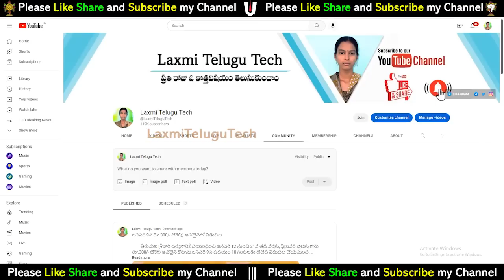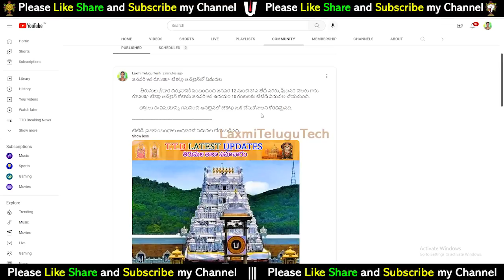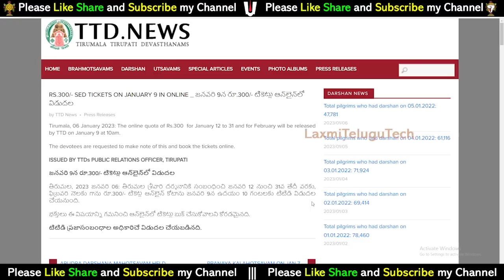Tirumala Big Breaking news for 300rs Darshan || January and February Rs300 SED Will be Released TTD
శ్రీవారి భక్తులకు పెద్ద శుభవార్త  | జనవరి, పిబ్రవరి రూ.300/- టికెట్లు ఆన్‌లైన్‌లో విడుదల టిటిడి | @LaxmiTeluguTech

Tirumala Big Breaking news for 300rs Special Entry Darshan || January and February Rs300 SED Will be Released TTD

13). What is Thirumala Srivari Seva (How many types of services) Full details of what to do to participate in the service

31). Advance booking Tirumala Darshan Ticket any month:-

--Munilakshmi Volunteer--